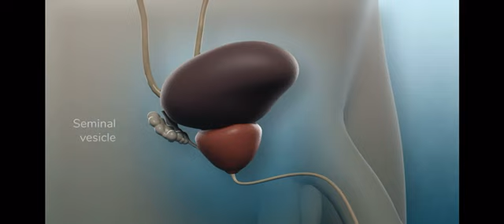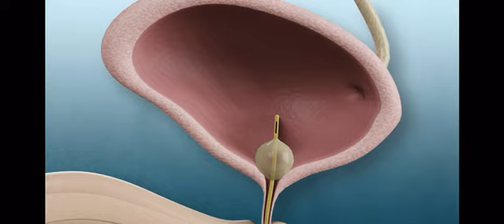Robotic Prostatectomy | How is Robotic Prostate Removal Surgery done | Dr Rohan Patel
Robotic Prostatectomy: Advanced Prostate Cancer Treatment Explained 💡

In this animated video, discover how Robotic Prostatectomy is performed as a cutting-edge treatment for prostate cancer.
This detailed step-by-step guide from Dr Rohan Patel, a top uro oncologist and robotic surgeon in India,  explains the entire surgical process, from indications and preparation to recovery.

✅ What You’ll Learn in This Video:

Indications for robotic prostatectomy surgery
How anesthesia and patient positioning are managed
Robotic docking and the role of the Da Vinci surgical system
How robotic surgery ensures precision in prostate removal
Post-operative care and recovery tips

💡 Why Choose Robotic Prostatectomy?
Robotic prostatectomy offers unmatched precision, minimal blood loss, faster recovery, and better functional outcomes compared to traditional approaches.

👨‍⚕️ About Dr. Rohan Patel:
Dr. Patel is a trusted expert in robotic prostatectomy, specializing in minimally invasive treatments for prostate cancer. His advanced surgical skills ensure exceptional care and outcomes for his patients.